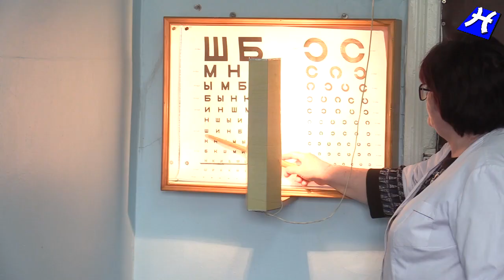Призывники отправляются на службу.